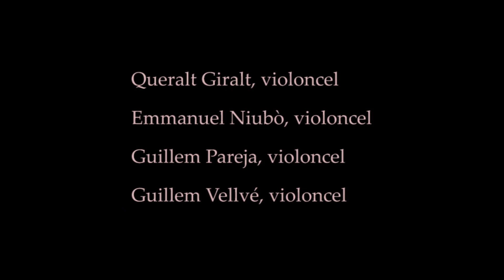QUARTET VIVACE DE VIOLONCELS 3part 191220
CONCERT QUARTET VIVACE DE VIOLONCELS
191220 ESGLÈSIA SANT MARTÍ
PUIG-REIG